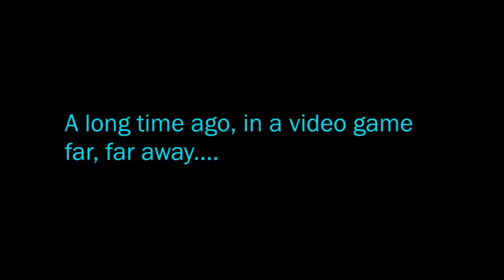Star Wars The Old Republic - Consular - The Slave's Secret - Use Your Personal Holocom